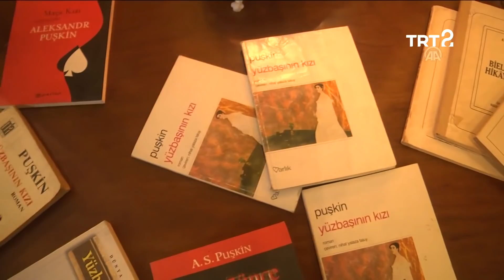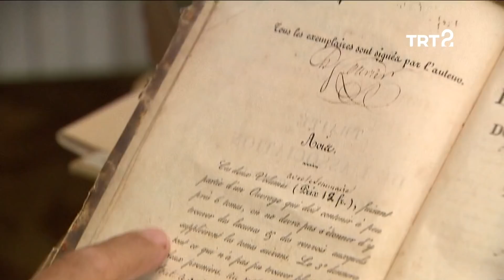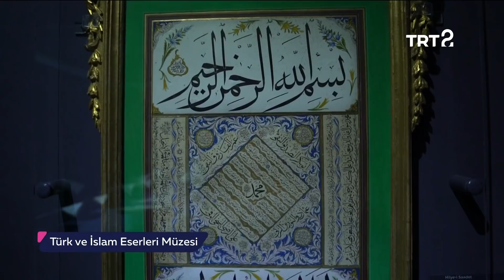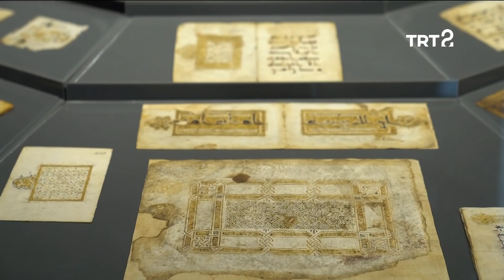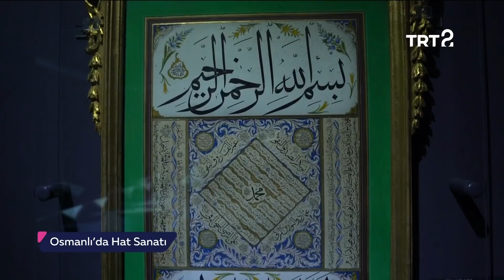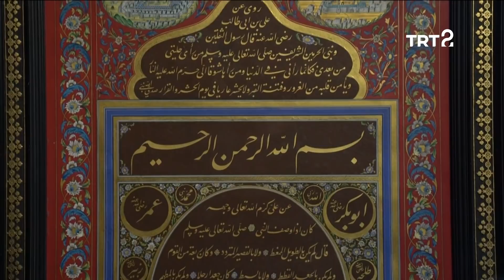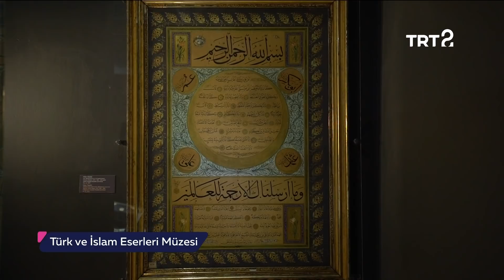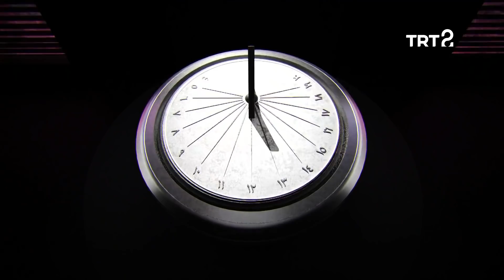Uğur Derman ve Çiçek Derman ile Hayat Sanat | 26 Şubat 2019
Hayat Sanat'ın bu bölümünde Görkem Yeltan'ın konukları Klasik Türk Sanatçıları Uğur ve Çiçek Derman.